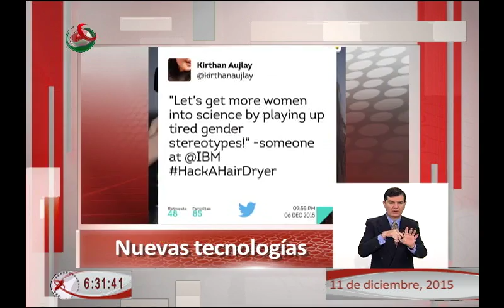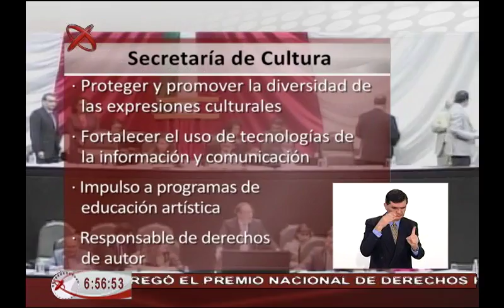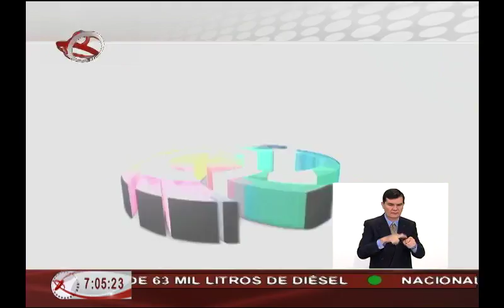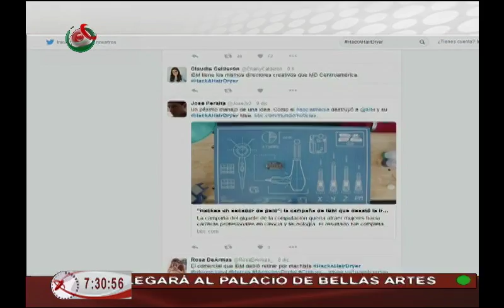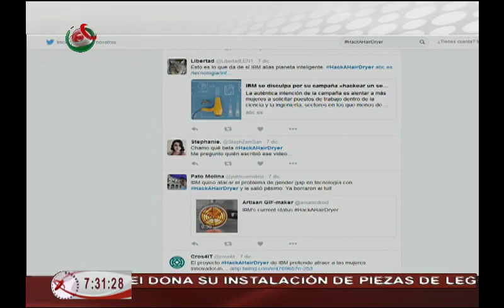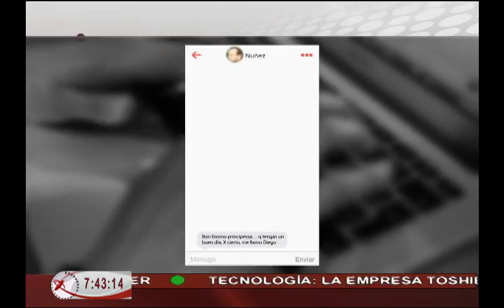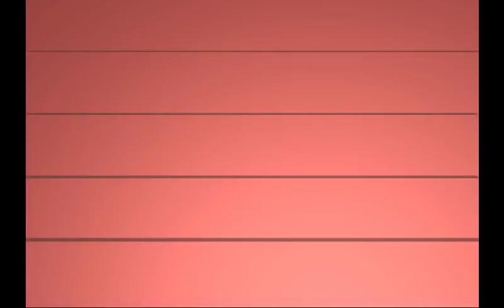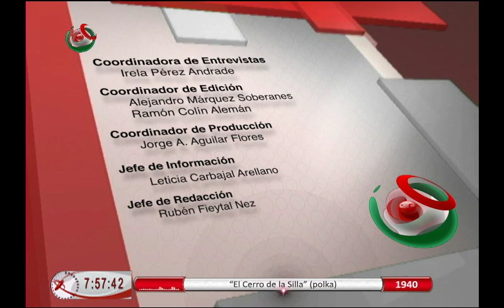NOTI MX AL DIA 111215 AM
México al día edición matutina, transmitida el día viernes 11 de diciembre de 2015.